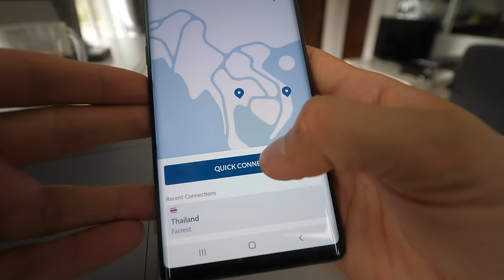GIANT MEAT BALLS in Lebanon - Special KIBBEH Lebanese Food!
ZGHARTA, LEBANON - When it comes to kibbeh in Lebanon, this is the village that’s made a name for itself throughout Lebanon. And before today, the only kibbeh I was really familiar with was the oval shaped little deep fried ones. It was learning experience, and I now realize why kibbeh and all its various shapes and sizes is truly one of the most special dishes of Lebanese cuisine.

Almerdeshiyeh Soutou Restaurant - We arrived to the restaurant and had some breakfast next to the river before proceeding with the cooking for the day. Then we got started making a few variations of kibbeh.

What is Kibbeh? - Combination of bulgur, minced meat, spices, and can be made into many formations.

We had kibbeh nayyeh - the raw meat version, kibbeh in a big flat circular pan (cooked in the fire oven), fried kibbeh, and finally the king of all kibbeh - giant meat balls filled with lamb fat and grilled.

It was an amazing meal, with similar ingredients making up each type of kibbeh but with endless shapes and sizes. Another incredible Lebanese food meal in Lebanon!

Thank you to USAID - My visit to Lebanon was supported by the USAID Lebanon Enterprise Development Project.